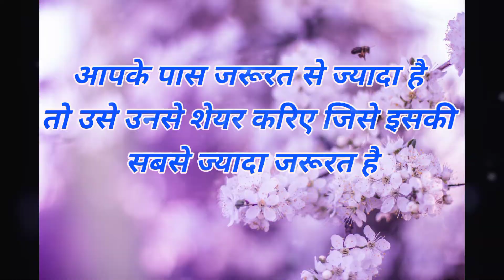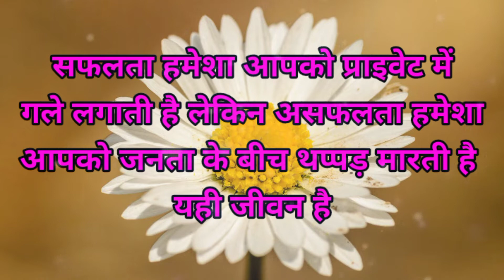संदीप माहेश्वरी के अनमोल विचार | Life Changing Quotes of Sandeep Maheshwari in Hindi.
Welcome To My New Motivation story and biography of Anita Roddick

My Name is                     Abdul Quadir..

My Chennal is.               The Real Life

Sandeep Maheshwari (संदीप माहेश्वरी) भारत के उन आम युवाओं में से एक है जिसने जिंदगी में कई मुसीबतों एंव असफलताओं का सामना किया लेकिन हार नहीं मानी और अपने लक्ष्य को प्राप्त करने के लिए निरंतर अग्रसर रहे।|
आज वे भारत के सफल युवा उद्यमियों में से एक हैं। वो Imagebazaar के CEO हैं एंव एक प्रेरक वक्ता है।

 Imagebazaar भारतीय images की सबसे बड़ी वेबसाइट है और imagebazaar का करोड़ों रूपए का टर्नओवर है। संदीप माहेश्वरी लोगों के जीवन में बड़ा परिवर्तन लाना चाहते है और इसलिए वे लगातार प्रेरक सेमिनार आयोजित करते रहते है|